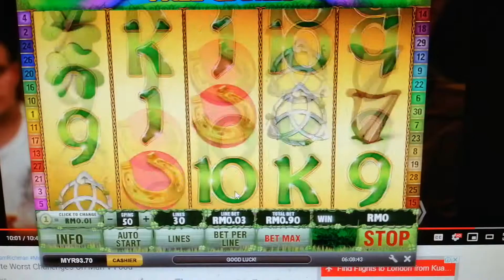online slot Irish Luck bonus win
bet 90 sen, tapi tak bayar sangat